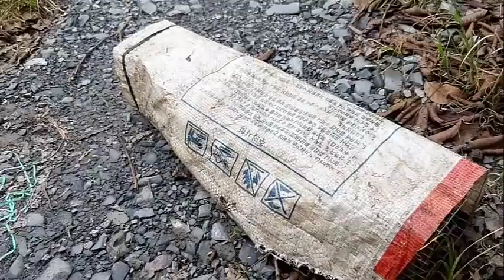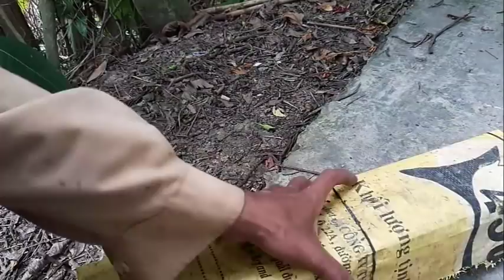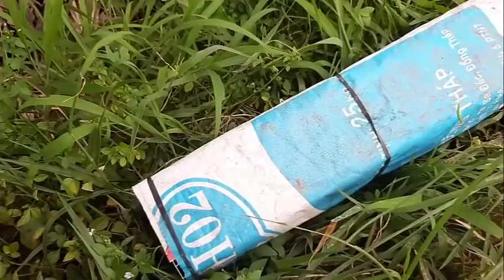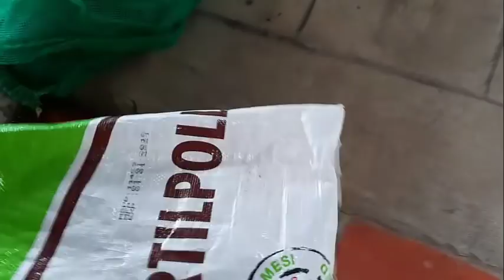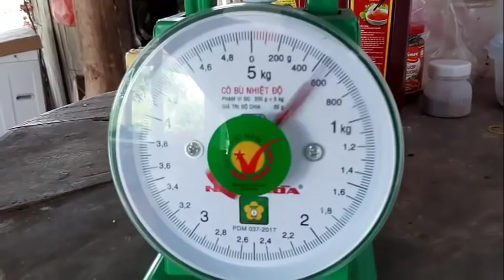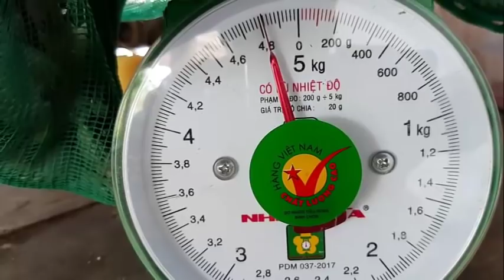Thăm Bẫy Trúng Lớn Hàng Khủng Tiếp Nối Hàng Khủng # SĂN BẮT ĐỒNG THÁP #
hôm nay thăm bẫy trúng mánh đa số là rắn lớn quá đã hii
chúc cô dì ,chú bác , anh chị và các bạn xem video vui vẻ .